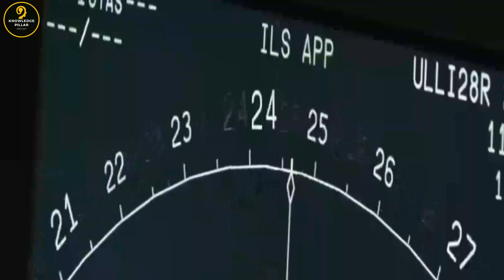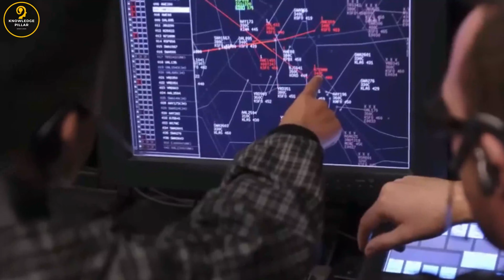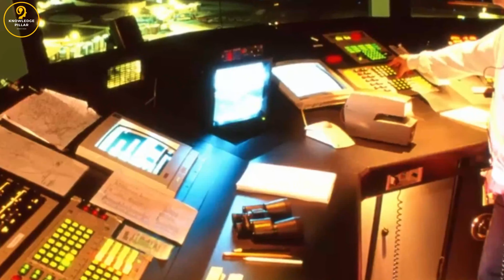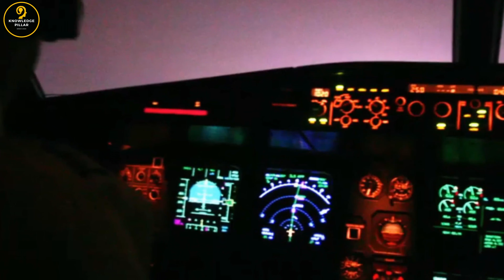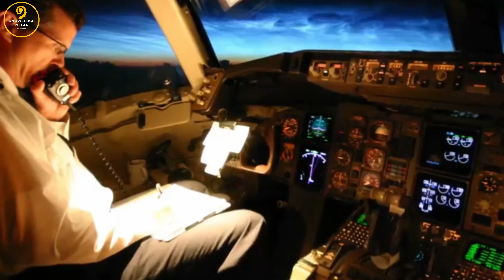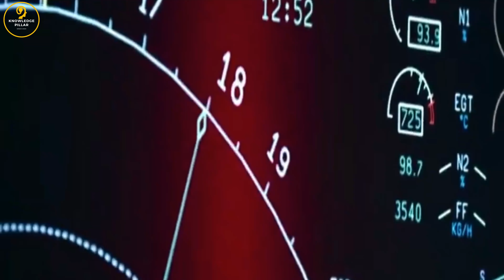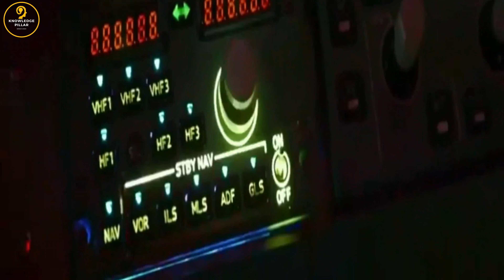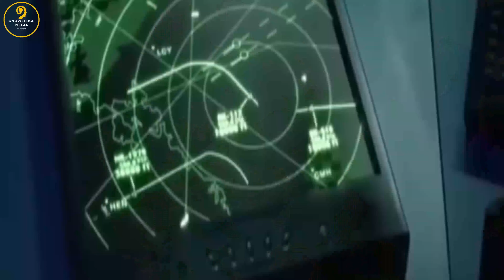क्या हुआ जब आपस में टकराए 2 प्लेन ! What happened when 2 plans collided among themselves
क्या हुवा जब 35000 फीट पर दो Airplane आपस में टकरा गई When Two Airplanes Collided At 35,000 Feet

नमस्कार दोस्तो आप सभी का स्वागत है knowledge pillar channel  मे अौर मै हुं jigyash raj